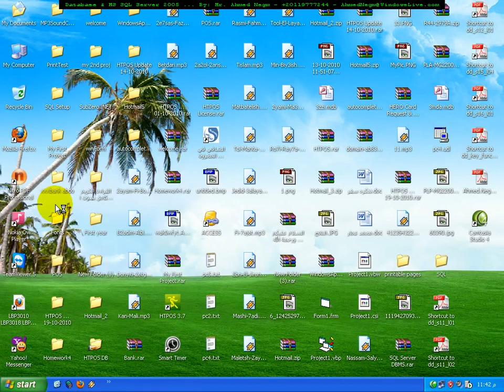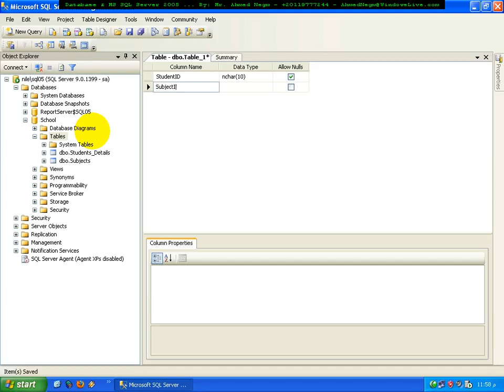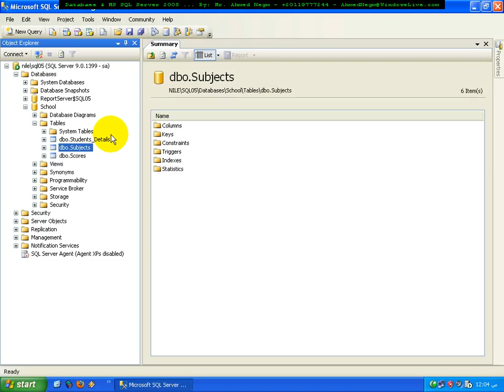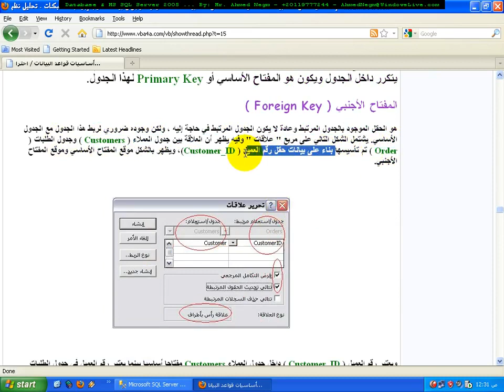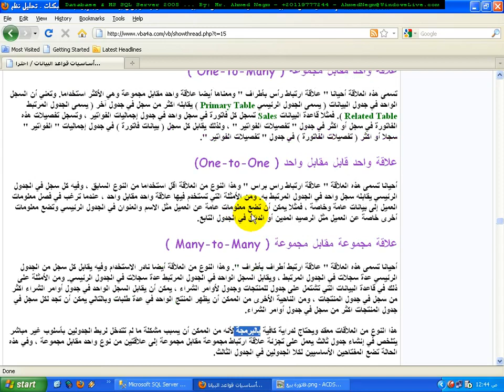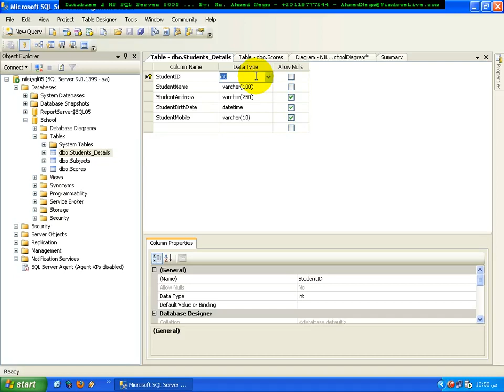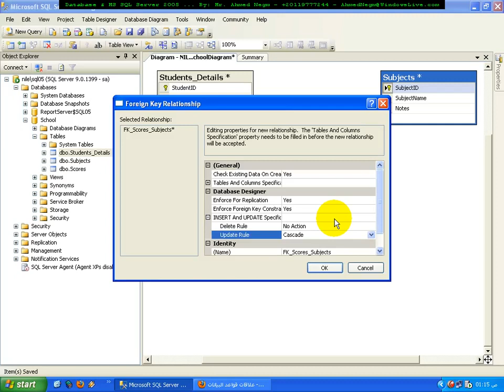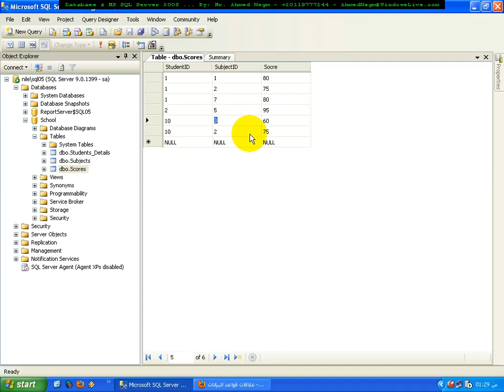Lecture # 4 : Microsoft SQL Server 2005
Lecture # 5 : Microsoft SQL Server 2005
Lecture # 5 : MS SQL Server 2005